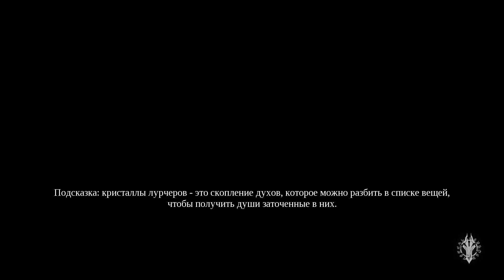Darksiders 3. #14. Секретный Босс Агония и Босс Грок. Прохождение без комментариев.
Прохождение третьей части серии Darksiders, без комментариев, PC-версия. Часть 14. Секретный Босс Агония и Босс Грок.

В Darksiders III вам предстоит вернуться на Землю в роли ЯРОСТИ, которая намерена найти и уничтожить Семь смертных грехов. Darksiders III — долгожданная третья глава популярной серии Darksiders.

Главной героиней игры является Ярость — сестра Смерти, Раздора, и Войны. Ярость - маг, использующая для победы над врагами магию и свой кнут. По сюжету Ярость должна выполнить поручение Обугленного Совета — уничтожить Семь Смертных Грехов, и восстановить баланс в мире. События игры происходят в постапокалиптическом мире (причины которого известны еще в Darksiders). Локации, посещаемые Яростью, будут окружены дикой природой. Хронологически игра будет проходить параллельно с Darksiders 2.